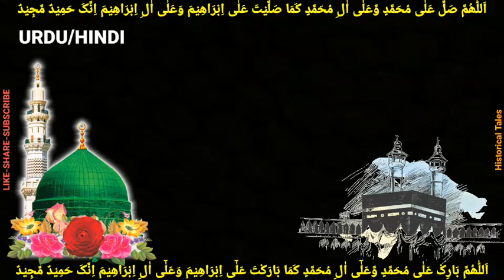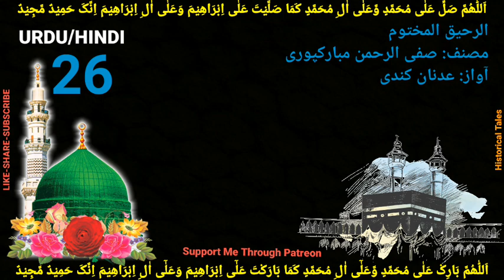26 Ar-Raheeq Al-Makhtum (The Sealed Nectar) - Safiur Rehman Mubarakpuri | Urdu/Hindi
26 Ar-Raheeq Al-Makhtum (The Sealed Nectar) - Safiur Rehman Mubarakpuri | Urdu/Hindi

CHAPTER 26
00:00 LIKE-SHARE-SUBSCRIBE
1:10 Madina Wapsi or Muhubbat o Jan Sipari ke Nadir Waqiat
05:21 Rasul Allah Madinah Men
07:12 Madinah Men Hangami Halat
07:47 Ghazwa Hamra Al Asad
19:13 Jang e Uhud Men Fatah o Shikast ka ek tajzia
24:10 Is Ghazway Per Qur'an ka tabsara
26:46 Ghazway Men Karfarma Khudayi Maqasid or Hikmatain
30:10 To be continued

ar-raheeq al-makhtum 3-darsning savol javoblari, ar raheeq al makhtum 3-dars, raheeq al makhtum, ar raheeq al makhtum, al raheeq al makhtum, ar raheeq al-makhtum urdu audio
islam,